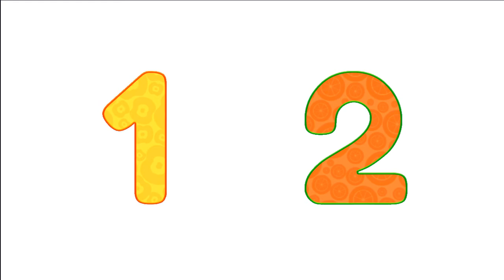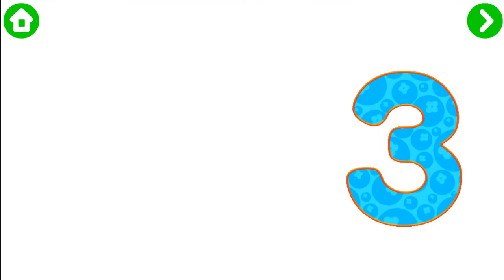Dave and Ava Number Preview Learning Number Game for Children